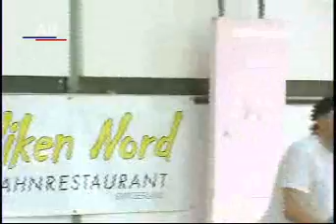GOAL Sportmagazin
GOAL Sportmagazin im Arolfinger Lokalfernsehen vom 16.03.06:
- Beachvolley in Aarau
- TV SuhrHANDBALL vor Cupfinal